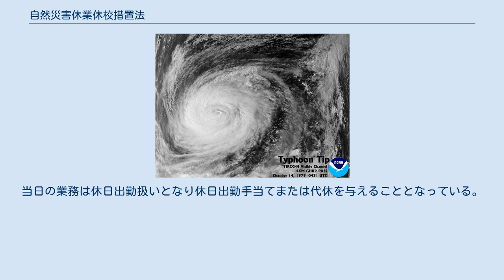自然災害休業休校措置法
自然災害休業休校措置法（しぜんさいがいきゅうぎょうきゅうこうそちほう）は台湾の法令。
天災発生時の政府対応策の一つで、政府機関が臨時休業、休校を宣言することで市民の生命及び財産を保護することを目的に制定された法律であり、自然災害による休暇の基準となっている。
台風の季節には政府に拠り休業休校措置が宣言、有給での休業が実施され、颱風假（台風休日）と称されている。
 規定では措置法の対象期間としては中華民国管轄内の国内公的機関、各種学校、銀行、公共事業、生産事業、郵便電信事業、公共交通とされているが、実際には台湾の大多数の民間企業なども自然災害時には措置法の決定に準じ休業を決定している。
 台湾における頻発する自然災害としては台風が挙げられる。
1897年から1948年に台湾を暴風圏内とした台風は189個、1949年から1996年にかけては218個を数え、年間平均4.07個の台風に襲われていることになる。
 1970年代以前は台湾の人事権は明確な基準がなく、台風に対する休業休校措置も統一されたものでなかった。
1977年に人事行政局が成立すると、自然災害による休業休校は人事行政局が決定することになったが、組織編制上行政院長または総統による専決事項となっていた。
1993年、人事行政局組織法が制化されると自然災害の休業休校は人事行政局が主導し、各地県市政府の意見及び中央気象局の天気予報資料を参考に決定することに改められた。
また従前は全国一律での休業休校措置であったものを、自然災害の被害を受けた地域に限定するように制度が改められた。
 2000年7月、台風をはじめ自然災害による休業休校措置に統一基準を設けるべく措置法制定の作業が着手された。
台湾政府は各種法律との整合性を持たせた『天災休業休校措置法』を制定、台湾政府は台湾、澎湖、金門、馬祖地区で自然災害が発生した際の休業休校措置のための基準を定めた。
 法令が定める自然災害とは「自然界で発生し人類の生存と発展に危害を与えるに十分な現象であり、 環境変動により発生する災禍」と定めている。
更に措置法第2条でこれら自然災害とは台風、地震、洪水と具体的に規定し、台風を主要な対象としている。
 措置法の内容は大きく3つに分類することができる。
 措置法では自然災害による休業休校の基準を明示している。
台風の場合は4時間以内に暴風圏内が通過し、その平均風速が7級または瞬間風速10級の場合に当該地区が休業休校となる。
台風以外では地震及び洪水は関係機関及び学校の建物、若しくは公務員宿舎が全壊、半壊をその基準としている。
措置法は災害により交通機関が影響を受けた場合、その状況を考慮して休業休校措置を採用する権利を宣布機関に与えている。
 措置法の規定では休業休校規定は原則として台湾の全ての県市により決定され、直轄市長、省轄市長、県長に宣言の権限を与え、各首長の判断に拠り当該地域の休業休校が決定される。
また特殊状況下では自然災害の被害を受けた各機関の長、または学校校長による独自の判断も認めている。
休業休校が決定した場合、当該政府機関の人事行政局は台湾全国に対し休業休校を通達、その後各種テレビでニュース速報で周知を図る手順となっている。
これ以外に人事行政局及び各機関は専用電話回線で問い合わせに応じるともされている。
 台風が襲来し、首長が終日もしくは半日の休業休校措置を決定した場合、前夜の10:30以前に関係機関に通達し、11:00以前の放送を定めている。
またこの時間に決定が間に合わない場合でも、休業休校の当日の05:00迄に放送を通じて周知を図るものとしている。
またインターネットでは 人事行政局のトップページに各県市の天災休業休校状況が表示されここで検索することも可能である。
 措置法第15條で適用機関として中華民国管轄内の公的機関、各種学校、銀行、公共事業、生産事業、郵便電信機関、公共交通機関が明示されているが、台湾の大多数の民間企業でも措置法による決定を準用して休業、休校を決定している。
また適用されるのは当該地域への通勤通学以外に、当該地域の居住者も含まれる。
また台湾証券交易所も休市となる。
 『天災休業休校措置法』により休業休校となっても。
警察や消防、交通機関の従業者は休業にならない。
当日の業務は休日出勤扱いとなり休日出勤手当てまたは代休を与えることとなっている。